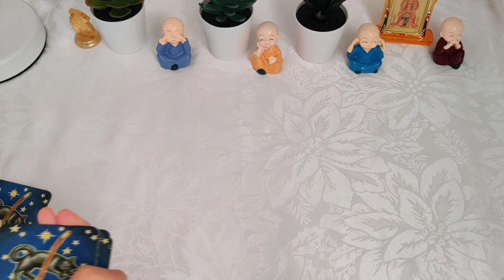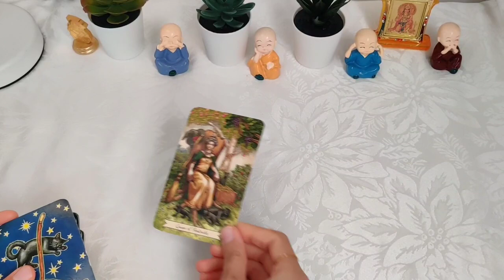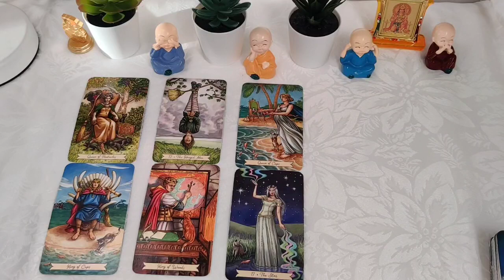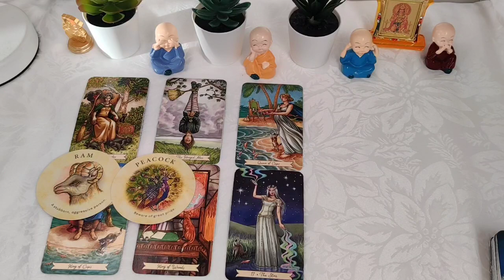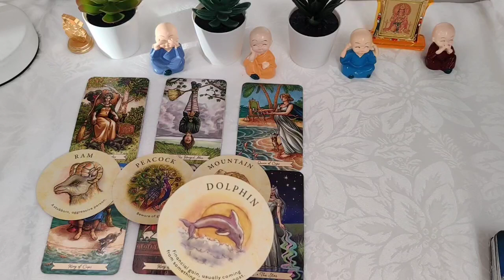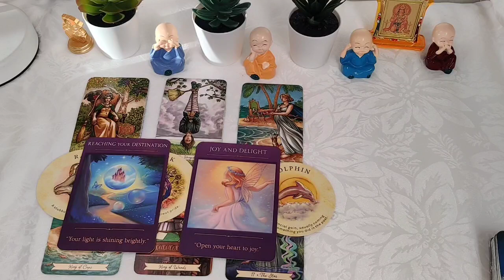Cancer August 2023 prediction ❤️august2023